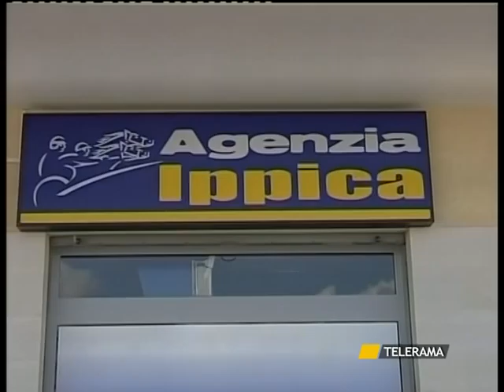TR NEWS - RAPINA CENTRO SCOMMESSE FRANCAVILLA 12-09-'10.mpg